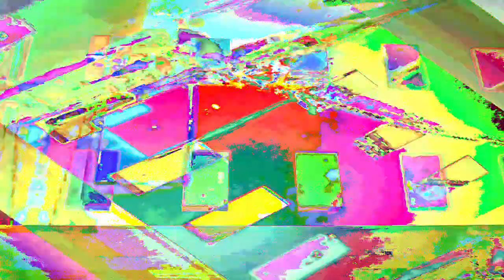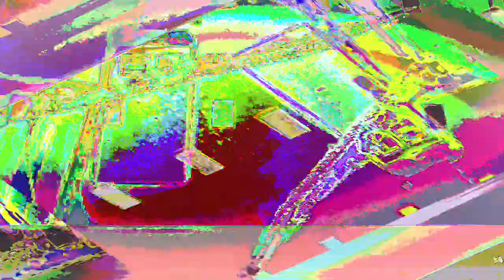[EPILEPSY WARNING] Movie 23 01 26 07h58m18s